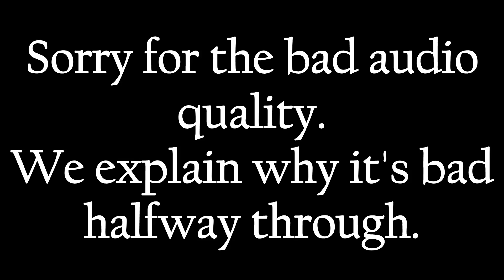Chemical Talks Ep. 1 Top 10 Things Wrong With the USA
We decided to steer away from our usual content and do an unscripted episode where we just read a top ten list of things wrong with The United States of America and talk about them.